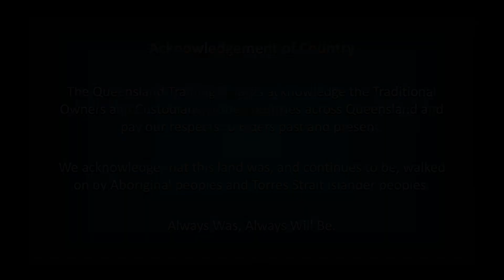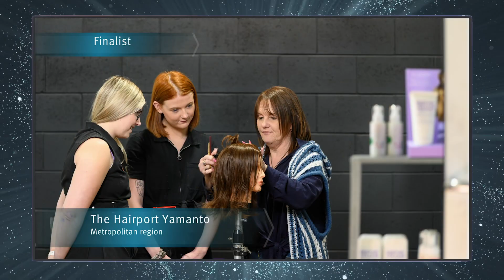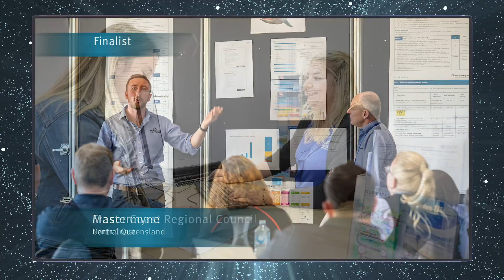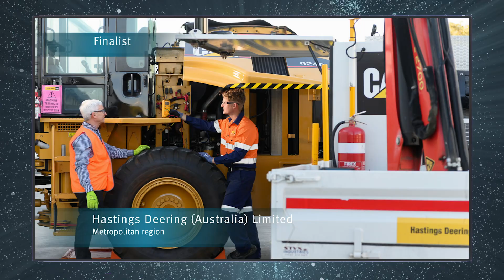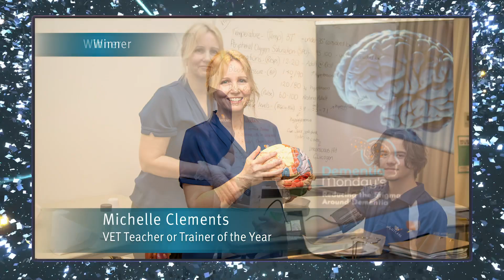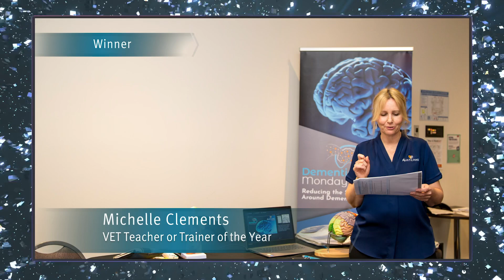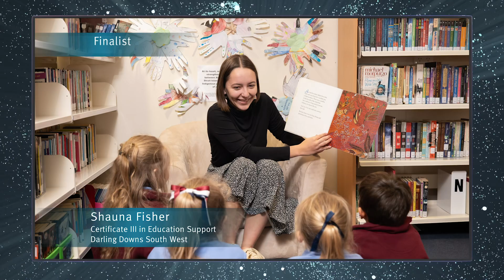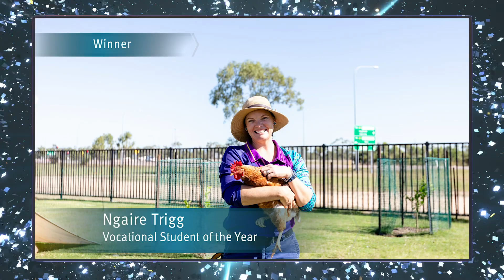2020 Queensland Training Awards state final announcement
Watch as 82 inspiring individuals and organisations, including four dual award finalists, vie to be crowned the state’s best in training in the 2020 Queensland Training Awards. Winners are announced across seven individual and seven employer and community organisation award categories.
Be inspired by the achievements of these exceptionally talented, motivated and hardworking award finalists as we celebrate their successes and the valuable contribution vocational education and training makes across Queensland.

Please note: Some images used in this video were taken prior to COVID-19 and the implementation of current social distancing requirements.